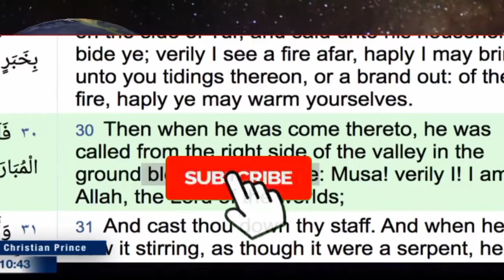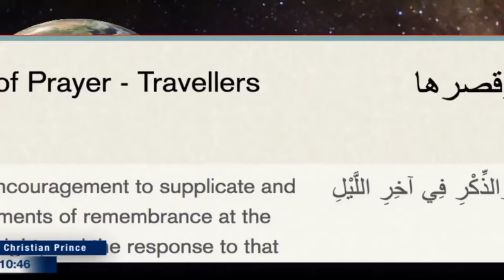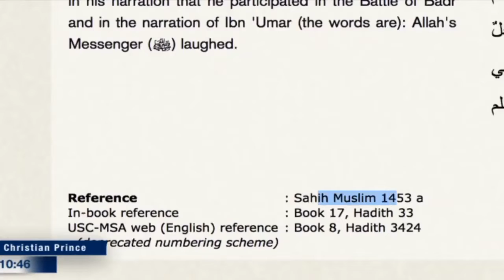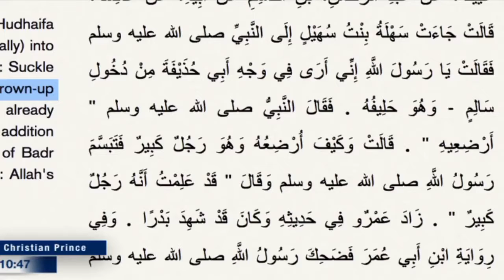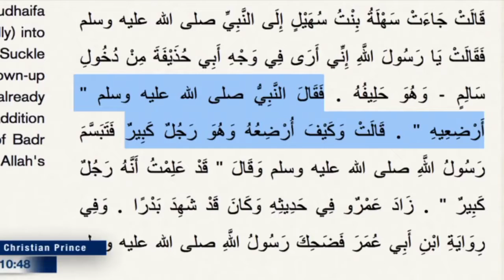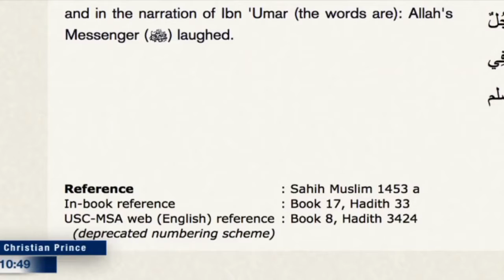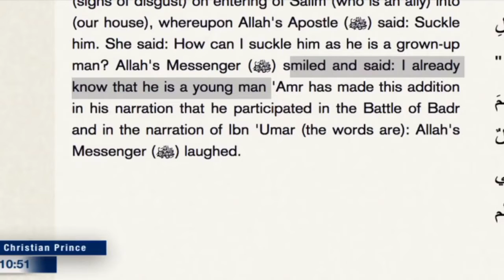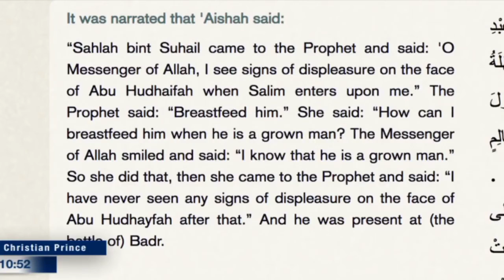A Indian Muslim call Christian Prince on live.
GOD ✝️ bless you all (muslims, christians and hindus everyone).

This is not real channel Of CHRISTIAN PRINCE.

Christian Prince Book In Different languages.

CHRISTIAN PRINCE Book

CHRISTIAN PRINCE Book

YOU CAN SUPPORT CHRISTIAN PRINCE BY HIS PATRON WHICH IS GIVEN ABOVE